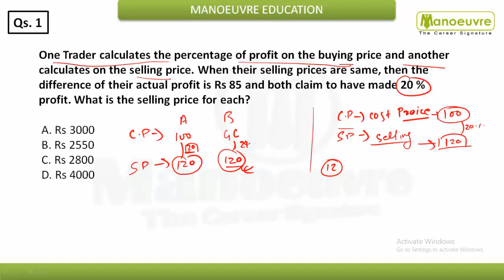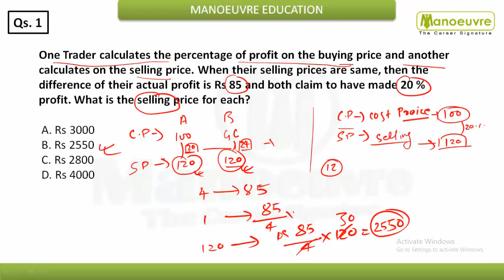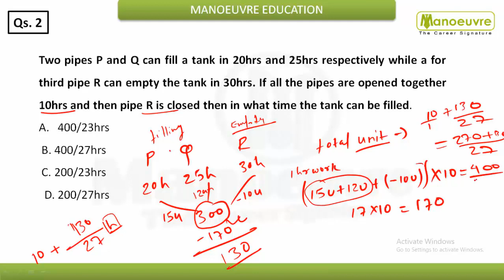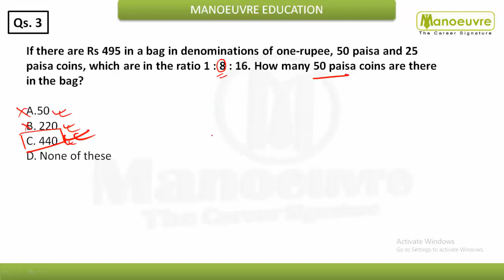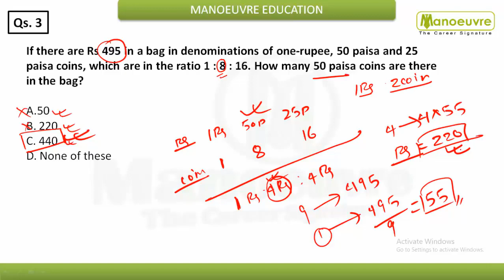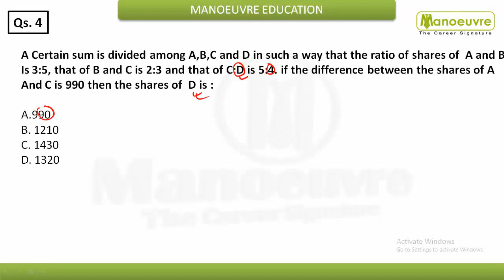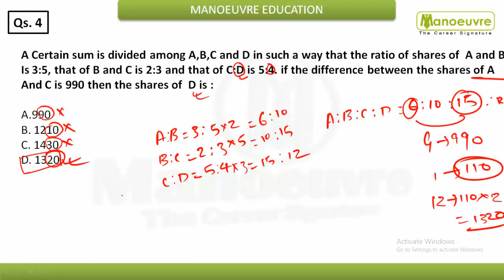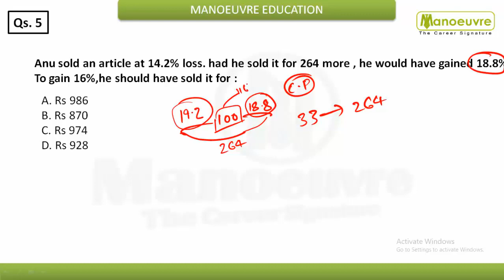IPMAT 2021 - Quantitative Aptitude - Past Paper Questions | Are you weak in Quant/maths - Watch now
Link for IPMAT 2021 ONLINE PROGRAM -

3) GOVERNMENT EXAM
4) HOTEL MANAGEMENT
NCHMCT – JEE  I  MHCET HM
5) BBA ENTRANCE
NPAT | IPMAT | SET | DU-JAT | IPU-CET | ST. XAVIER | OTHERS
6) ALL MHCET EXAM